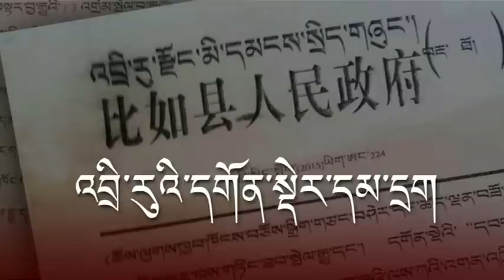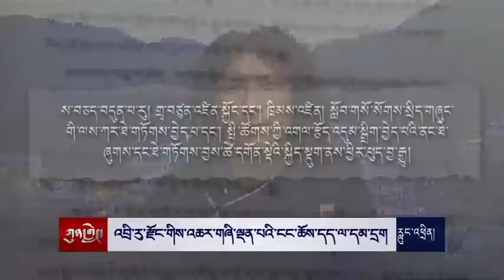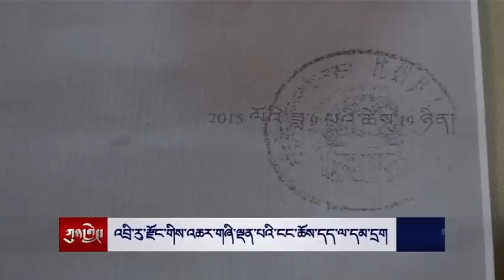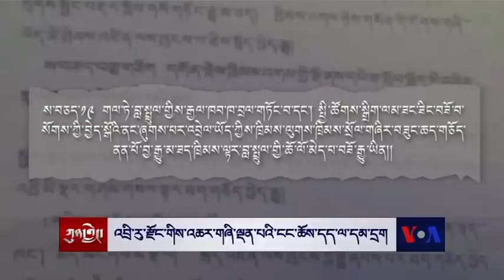འབྲི་རུ་རྫོང་གིས་འཆར་གཞི་ལྡན་པའི་ངང་ཆོས་དད་ལ་དམ་དྲག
བོད་རང་སྐྱོང་ལྗོངས་ནག་ཆུ་ས་ཁུལ་གྱི་འབྲི་རུ་རྫོང་གཞུང་གིས་ཕྱི་ཟླ་དགུ་བའི་ཚེས་༡༩་ཉིན་བརྡ་ཐོ་ཞིག་སྤེལ་ཏེ། འབྲི་རུ་ས་ཁུལ་གྱི་དགོན་སྡེ་ཁག་གི་འགན་འཛིན་ལས་སྣེ་རྣམས་ལ་འགན་འཁྲི་འཐུས་ཤོར་བཏང་བའི་ཉེས་ཆད་གཅོད་ཚུལ་དང་། སེར་སྐྱ་མང་ཚོགས་ལ་ཕྱོགས་མང་པོ་ནས་ཆོས་ལུགས་དད་མོས་ཐད་དམ་དྲག་བྱེད་པའི་ཐབས་ཚུལ་བསྟན་ཡོད་པའི་ཐད། བོད་ཀྱི་འགྲོ་བ་མིའི་ཐོབ་ཐང་དང་མང་གཙོ་འཕེལ་རྒྱལ་ལྟེ་གནས་ཁང་གི་ཚེ་རིང་རྒྱལ་ལགས་དང་གླེང་མོལ་ཞུས་པ་ཡིན།།